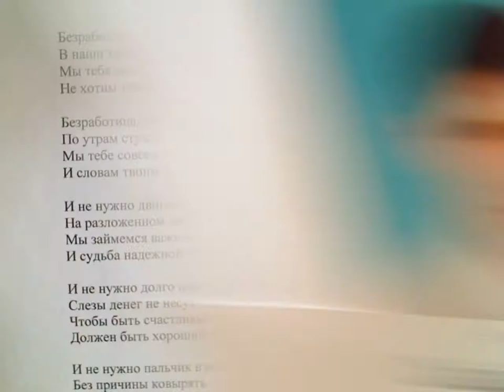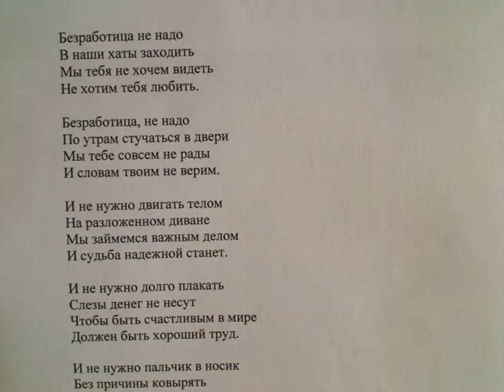"Бизнес-доходяг побольше б стало, экономика бы быстро" написал Саша Бутусов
Пять дней в неделю экономику целуем.